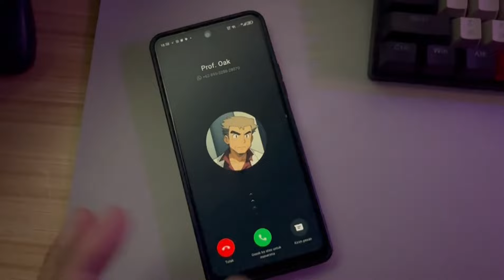🔥🔥🔥GAK SABAR SHINY MEGA TYRANITAR...‼️| Elf Explorer